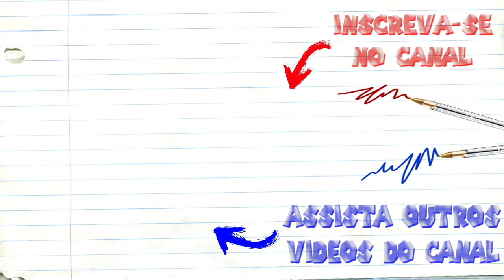REACT Rap do Geralt de Rívia ( The Witcher ) Um Trocado pro seu Bruxo | AllPlace Rap Tributo